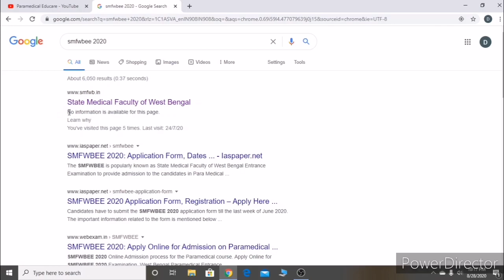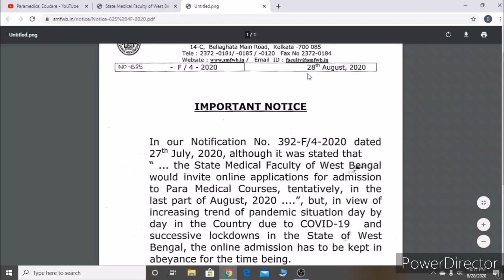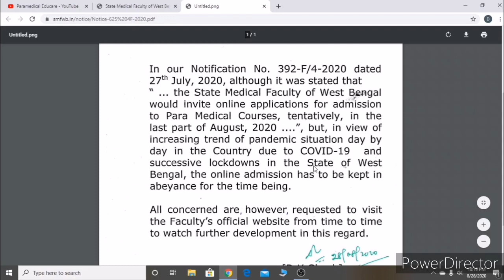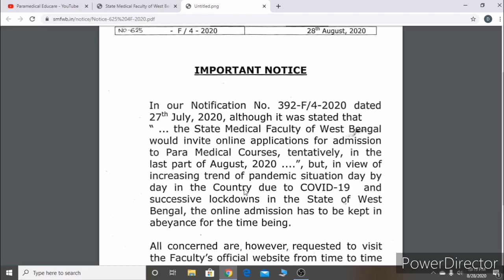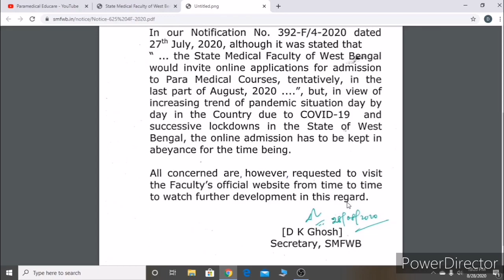STATE MEDICAL FACULTY OF WEST BENGAL (28.08.2020)|| PARAMEDICAL ADDMISSION NOTICE 2020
THIS VIDEO IS ALL ABOUT ADMISSION NOTICE OF PARAMEDICAL 2020 (WBSMF)